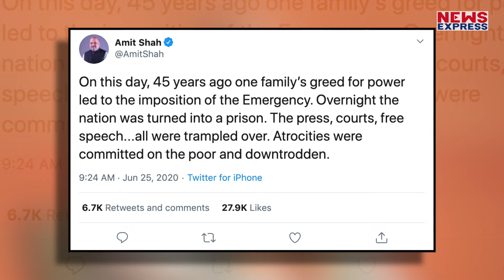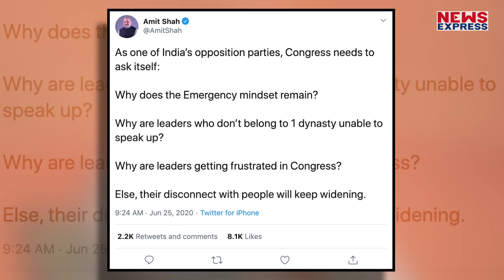आपातकाल की बरसी पर Amit Shah ने रखा कांग्रेस की दुखती रग पर हाथ, वंशवाद पर बोला हमला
आज से ठीक 45 साल पर भारत में आपातकाल की घोषणा की गई थी, जिसे भारतीय राजनीति के इतिहास में एक काले अध्याय के रूप में देखा जाता है। बीजेपी ने आपातकाल के 45वीं बरसी पर कांग्रेस पर जमकर हमला बोल रही है।